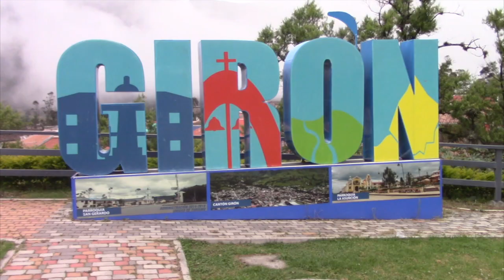Llamado a ocupar la caseta junto al monumento a la Cholita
Desde el GAD Municipal de Girón se hace un llamado a artesanos y emprendedores para ocupar la caseta instalada junto al monumento de la cholita gironense.